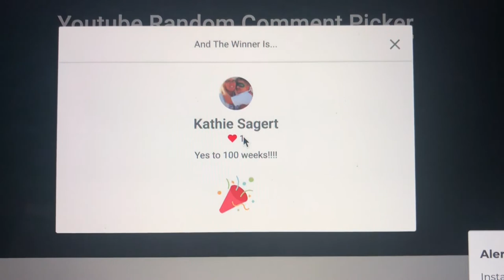Week 101 Keto Update, Amazon Gift Card Winner Announced, Smoky Mountains Get Away :)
Week 101 on our Keto Journey, we are in the Smoky Mountains of Tennessee and are enjoying a mini getaway adventure :)  We brought our scale with us for today's update and we will be announcing our amazon giftcard winner from last weeks comment sections!

Hope everyone is doing well and having a great week,

we will be doing a few fun things there too beyond Keto.

Bill

Mailing Address:
Bonsai Keto